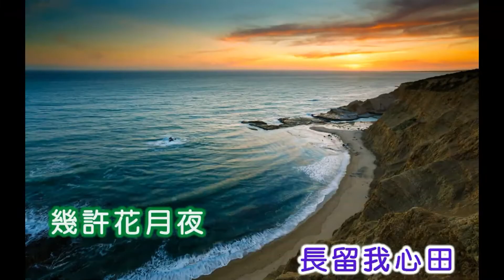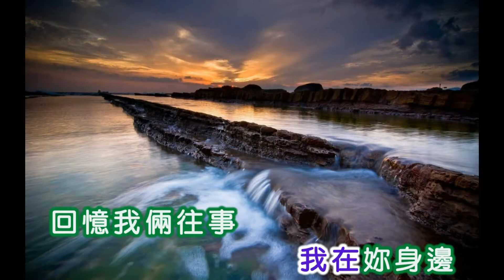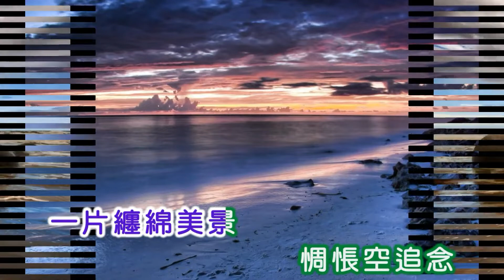735我在你身边